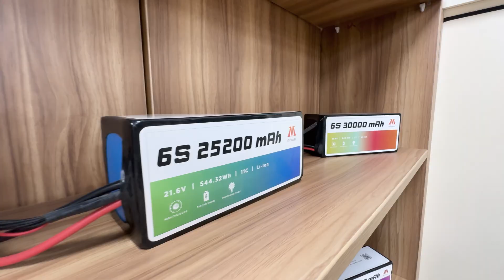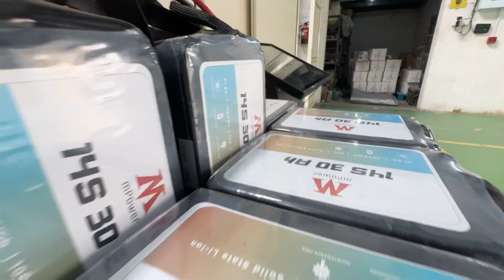Lithium Batteries Built for Flight | Mpower | Drone Component Pioneers E3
Welcome to Episode 3 of Drone Component Pioneers! In this episode, we feature Mpower (MagniPower Technology LLP) — a leading Indian battery technology company powering the nation’s drone ecosystem with high-performance lithium battery solutions.

We sit down with M. Sri Ganesh, Founder & CEO of Mpower, to explore the company's journey from inception to becoming a trusted partner for India’s drone and EV manufacturers. Ganesh shares insights into how Mpower is developing robust, reliable, and lightweight lithium batteries that meet the demanding needs of UAV operations.

From enhancing flight endurance to enabling safer, high-efficiency power systems, Mpower is playing a critical role in strengthening the core of India’s drone hardware stack. Tune in as we uncover the challenges, innovations, and vision that drive one of India’s homegrown energy pioneers.

About Drone Federation India:

Drone Federation India (DFI) is a non-government, not-for-profit, industry-led body that promotes and strives towards building a safer and scalable unmanned aviation industry in India. DFI engages with Thought Leaders, Industry Experts, Visionaries, and Policymakers to share their expertise and build a sustainable UAV Industry in India.